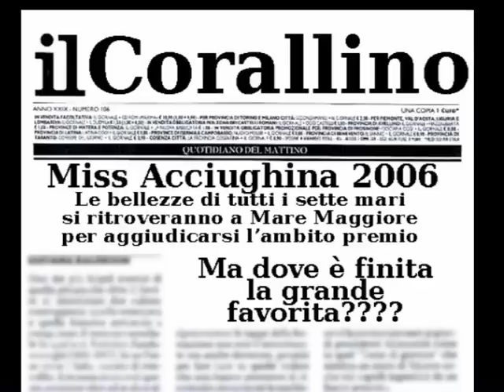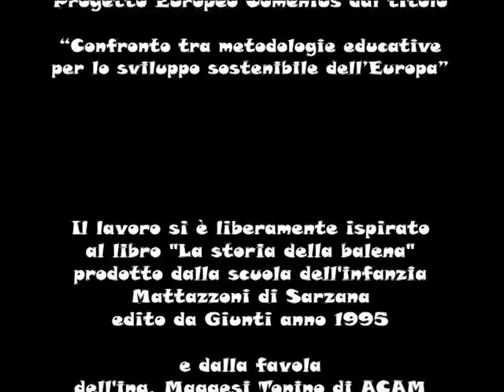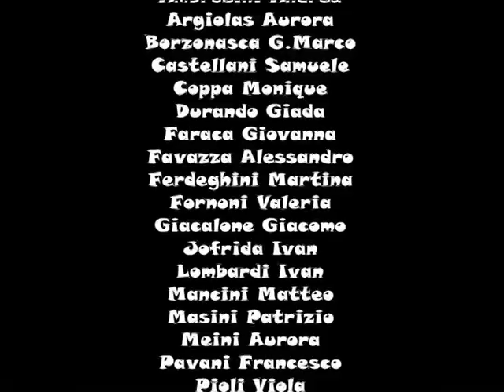2007 - La balena Isotta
Cartone animato realizzato nell'ambito del progetto di rete "Val di Magra" di Sarzana "Fare Cinema di Animazione a Scuola" realizzato dai bambini della scuola dell'infanzia "R. Andreani"  Prati di Vezzano  (SP) ispirato al libro "La storia della balena" prodotto dalla scuola dell'infanzia Matazzoni di Sarzana (Ed. Giunti 1995) e dalla favola dell'ing. Maggese Tonino "La vera storia della Balena Isotta" (2005)